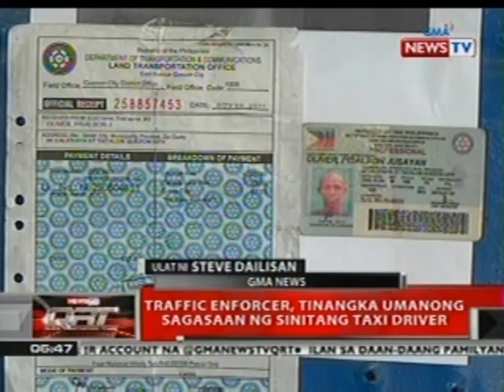QRT: Traffic enforcer sa QC, tinangkang sagasaan ng sinitang taxi driver